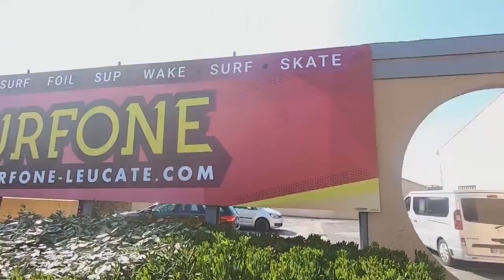Magasin Surfone à Port Leucate - Août 2019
Petit teaser tourné par Michel Poupineau pour le shop Surfone à Leucate, en clin d'oeil à tous les champions de foil réunis à Port Leucate en ce mois d'Août 2019, pour les Championnats de France Wind Foil, Kite Foil et Kite Freestyle organisés par le Comité Voile Aude et les clubs : Cercle de Voile du Cap Leucate et Kite Surf Leucate.